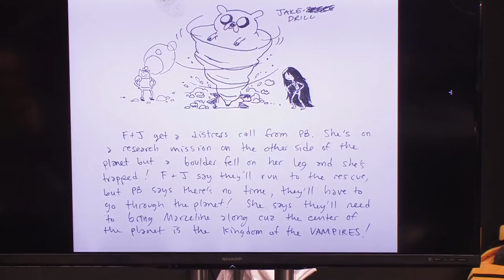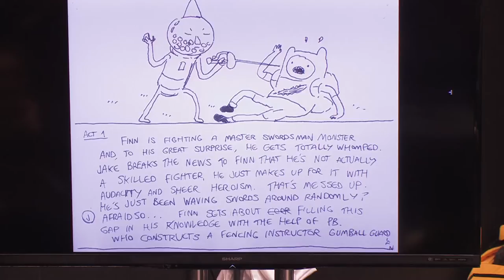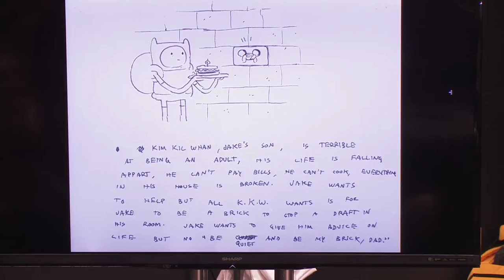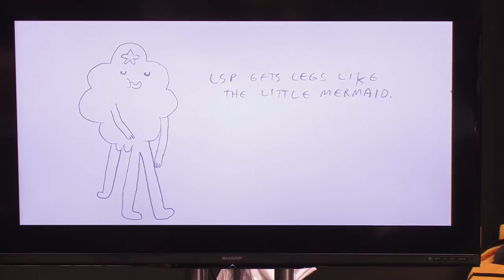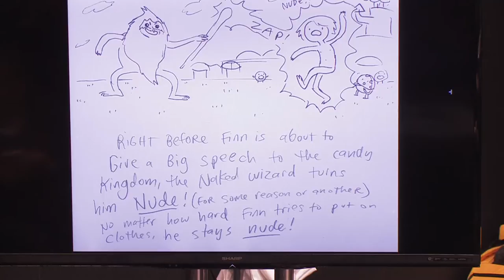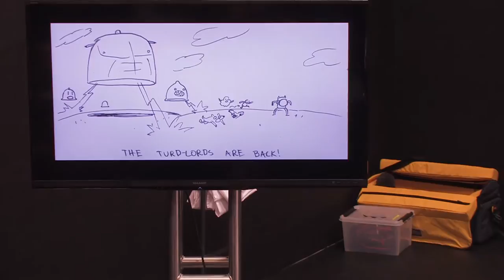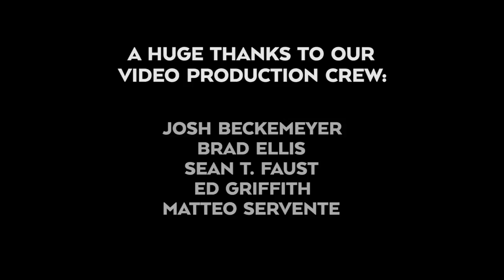Indie Talks: Bringing Adventure Time to Life by Kent Osborne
Storyboarding for Animation. From "SpongeBob SquarePants" to "Phineas and Ferb" and now "Adventure Time," Kent Osborne is a writer and storyboard artist that has captured the imagination of children and adults everywhere. Hear him talk about his creative process and how he writes for your favorite animated characters.